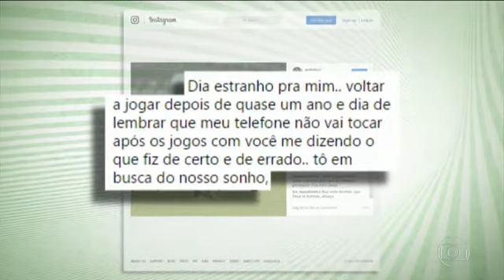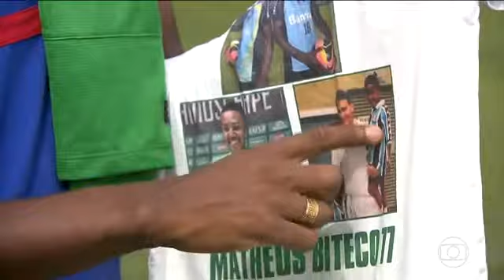Guilherme Biteco homenageia o irmão Matheus Biteco - Esporte Espetacular